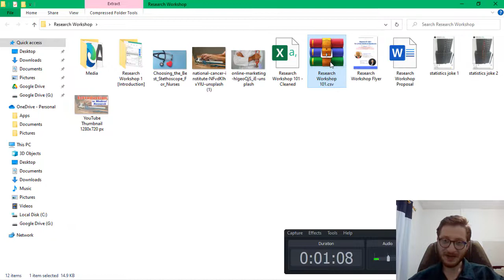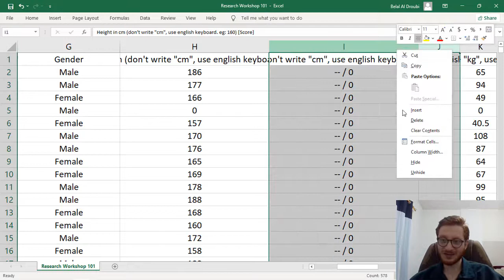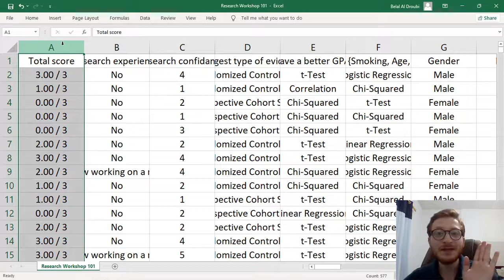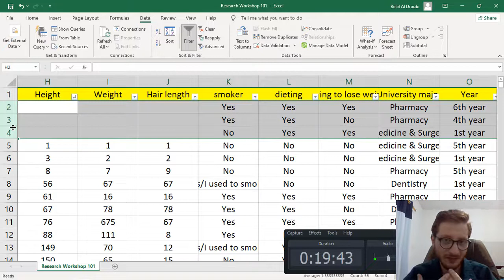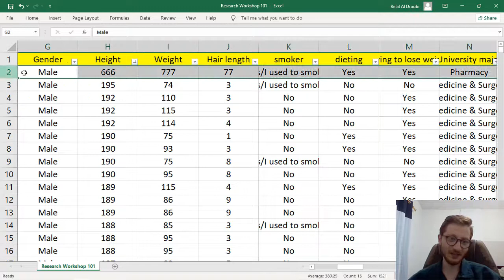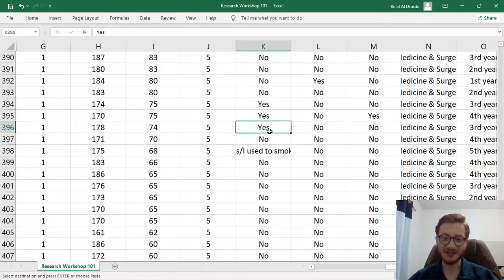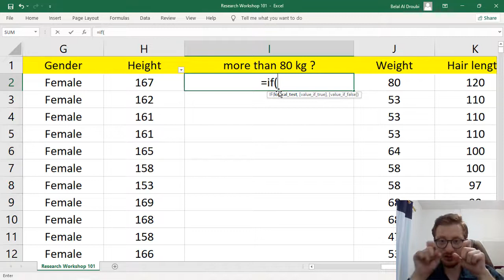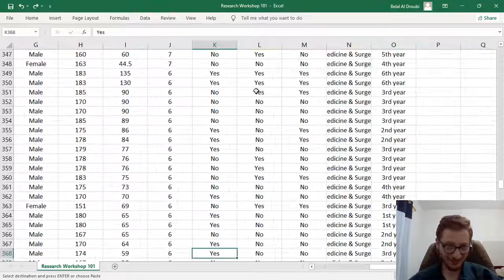Research for Medical Students - Data Cleaning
This is an extra offline Session of the Research Workshop for JUST University Medical Students in 2021

Special thanks to Dr. Mohammad Al-Qudah MD, FRCPATH as this project was done under his supervision and complete support.

Contents
0:00 - Data from Google Forums
2:15 - Removing Unnecessary Variables
10:10 - Adjusting Long Names
12:47 - Deleting False Data
16:30 - Identifying False Data
17:28 - Filtering Data (by Sort)
29:26 - Coding
35:20 - Using {If Statements}
44:10 - Summary & Ending

Belal Al Droubi